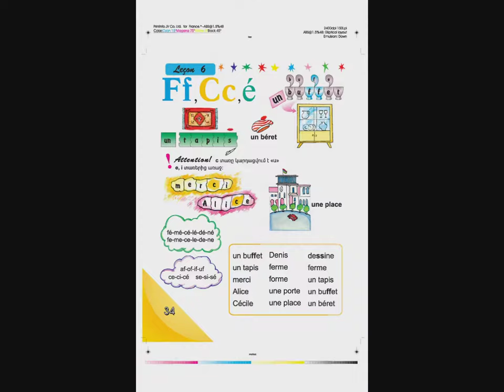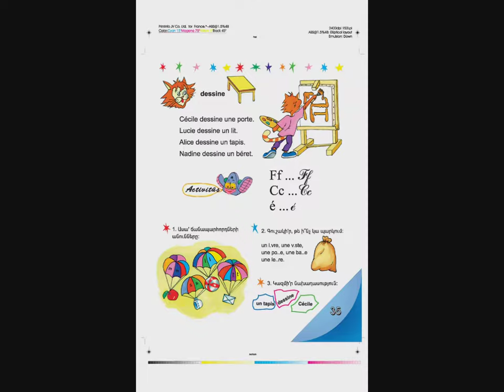Tnayin ashxatanq, Francais 3, Das 6